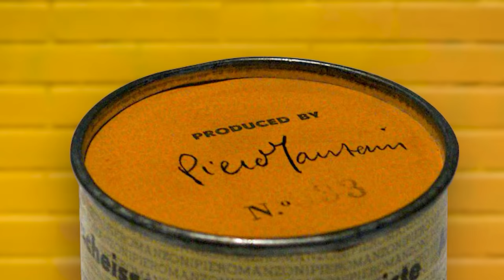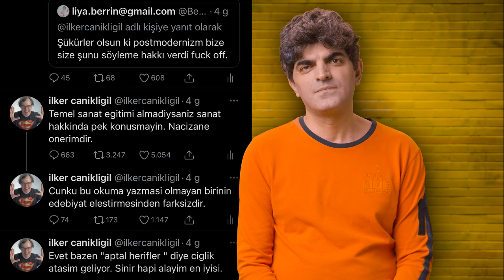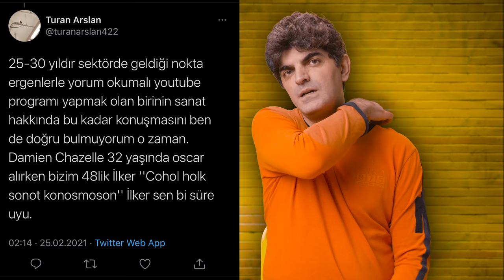Temel Sanat Eğitimi Kavgası - Sanat Sohbetleri - Bager Akbay - B09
Temel sanat eğitimi hakkında günlerdir kopan "kavga"ya bir de Bager Akbay'la eğiliyoruz.

Temel sanat eğitimi gerekli midir? Sanat eğitimi nasıl olmalı? Sanatçı olmak için okul okumak şart mıdır? Temel sanat eğitimi almayan kişiler sanat hakkında konuşabilir mi? Temel sanat eğitimi neden zorunlu olmalı?

FluTV "Dünyanın En Otantik İçeriklerini Sunan" yepyeni bir dijital platformdur.

 Temel Sanat Eğitimi Kavgası - Sanat Sohbetleri - Bager Akbay - B09 videomuzu beğendiyseniz en güncel diğer içeriklerimize göz atabilirsiniz.